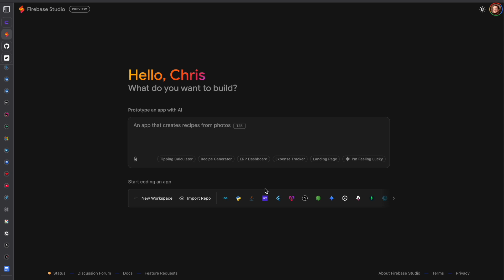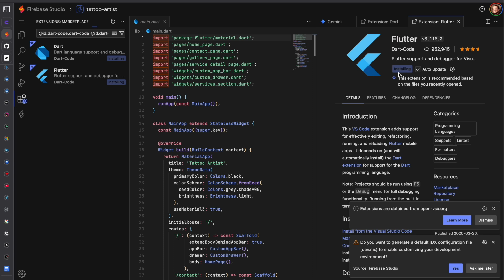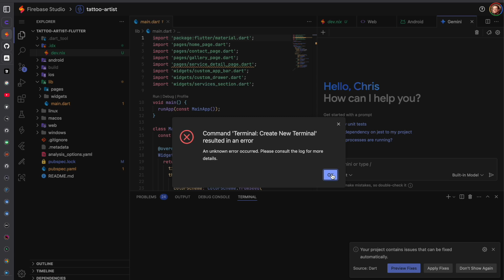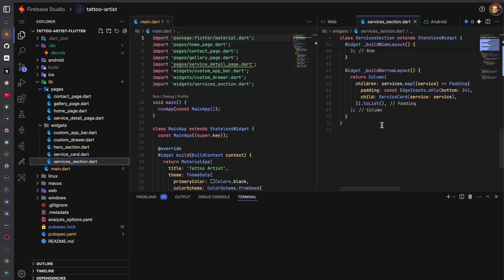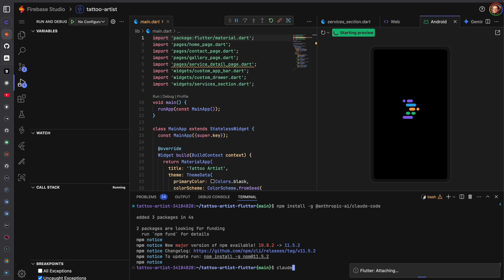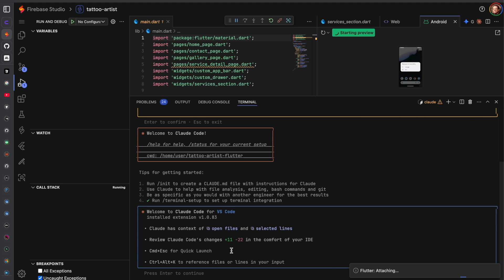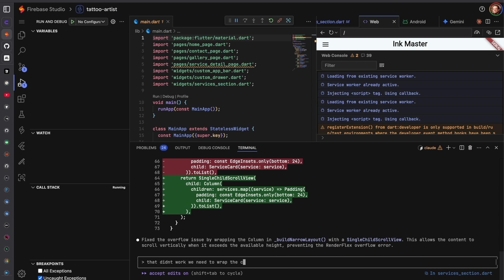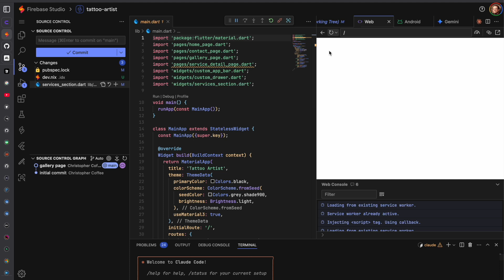Flutter: Using Claude Code in Firebase Studio - Part 1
In this video I go through the process of installing Claude Code in Firebase Studio.

I chose to use Firebase Studio because it sets up the environment, making it easier for anyone to follow along.